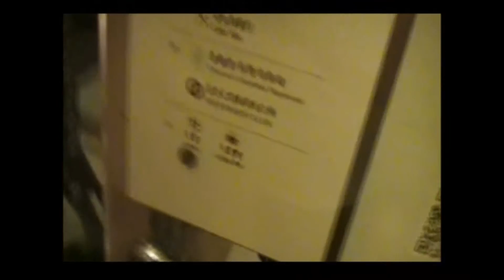Journey Of a Basketball Player Ep.5 China (Part 7)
Follow Joshua Cuylar and his journey in China playing in the Golden Sheep Cup International Basketball Tournament